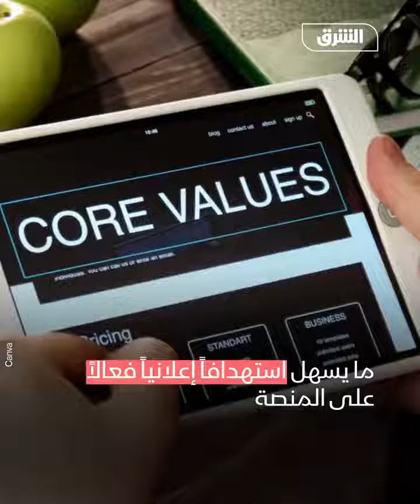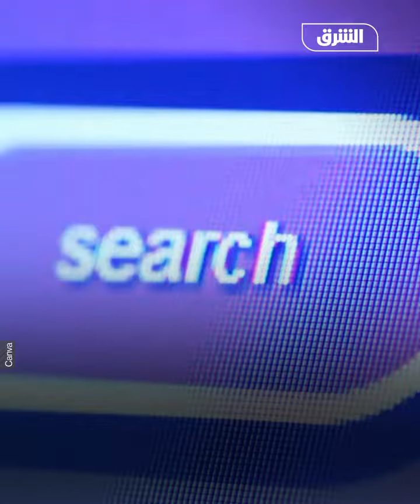تيك توك.. التطبيق قد يتجسس عليك في كل مكان - أخبار الشرق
تيك توك يحصل على بيانات المستخدمين من آلاف المواقع الإلكترونية، وهو أمر لا يقتصر على مستخدميه بل يشمل مستخدمين من خارج المنصة.